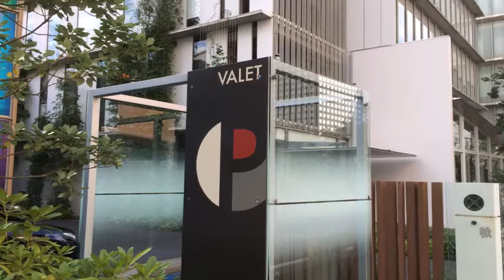天王洲アイル BondStreetを歩いて 2018/8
撮影日　2018/8/9
音楽　　If We Hold On Together
台風13号が去ったあと翌日。
猛暑が戻ってきた。